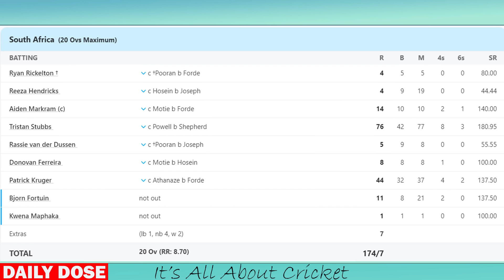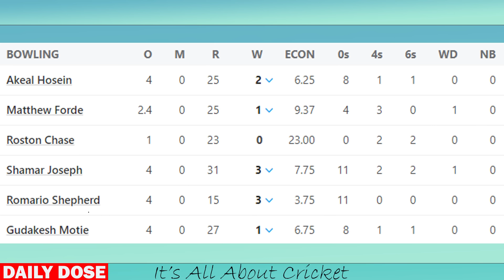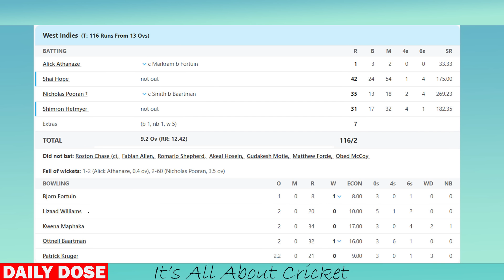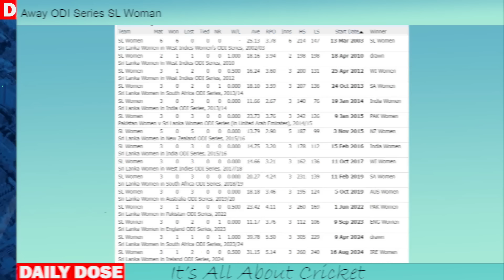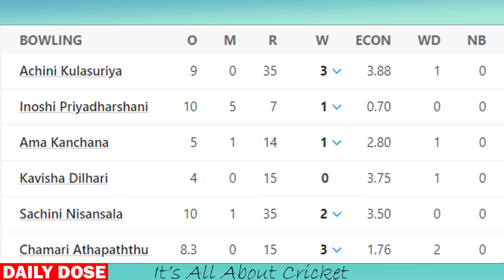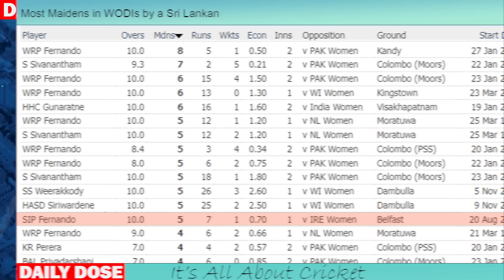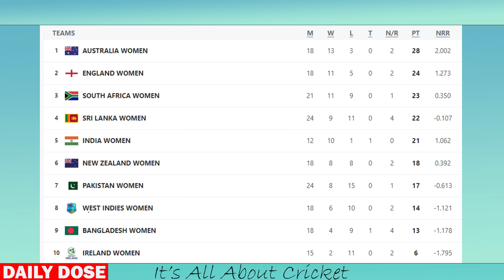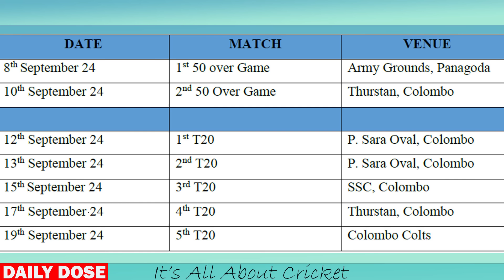කොදෙව්වන්ගෙන් යළි 20-20 කිරුළට ලං වෙයි ! කාන්තා පිල වැට උඩ| Daily Dose 07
කොදෙව් කණ්ඩායම යලි 20-20 පිටියේ අණසක පතුරවන්නේ ඩැරන් සමීගේ මඟ පෙන්වීම යටතේ. ශ්‍රී ලංකා කාන්තා එක්දින පිලට තිබෙන අභියෝග මොනවාද?